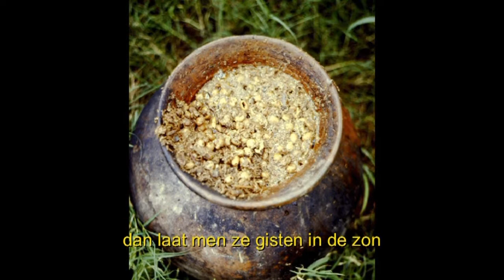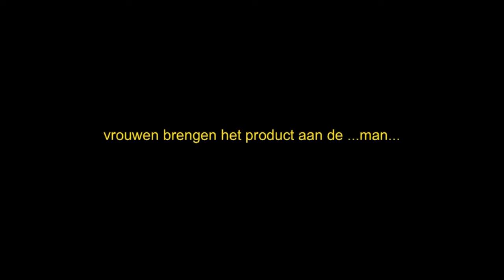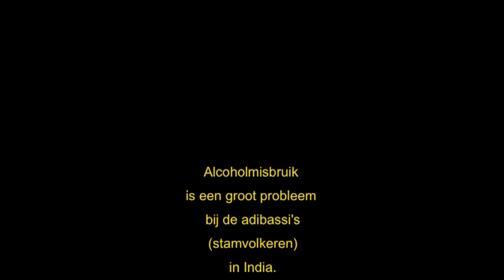Liquorfactory in the jungle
In het stammengebied van de adibassi's, de oorspronkelijke bewoners van dat deel van India (Noord-Oosten) is het veelvuldig gebruik van zelfgeproduceerde alcohol een enorm probleem. Het gebruik van rijstbier zit ingebakken in hun feesttradities en leefgewoonten, tot daar toe. Maar de alcohol die onder bijzonder onhygiënische omstandigheden wordt gestookt, richt een ravage aan in de veelal arme families. Dat distilleren gebeurt illegaal en liefst ergens op een verborgen plek in de jungle.
Dit filmpje is een eigen productie.